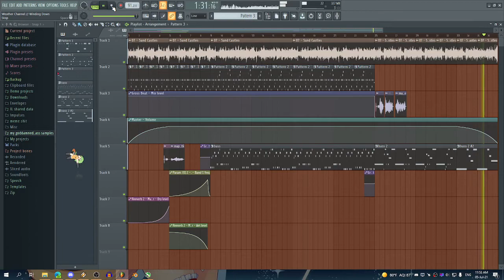⛈☀ weather channel groove ☀⛈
was inspired by some late 80's smooth jazz & decided to make something that felt like sleeping with the weather channel on in the early 2000s.